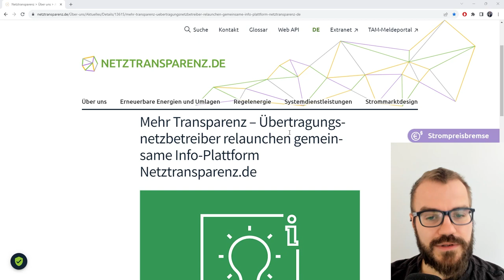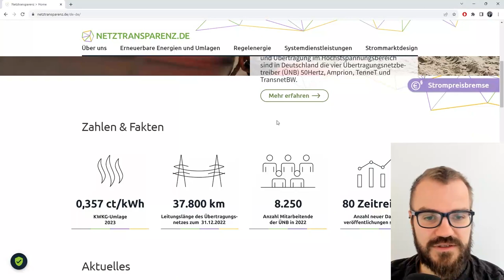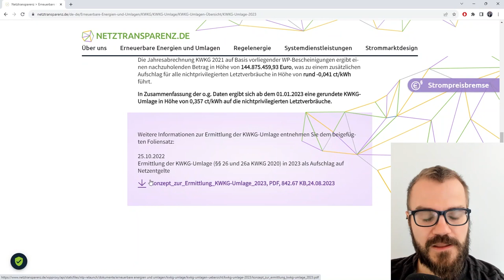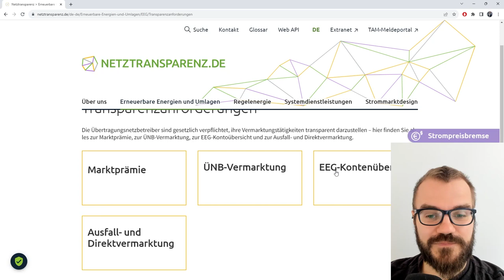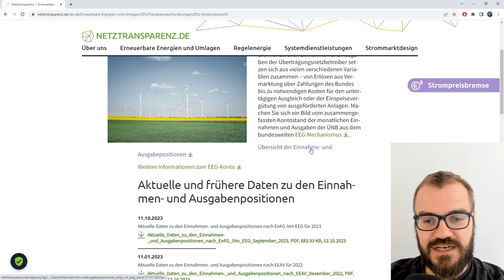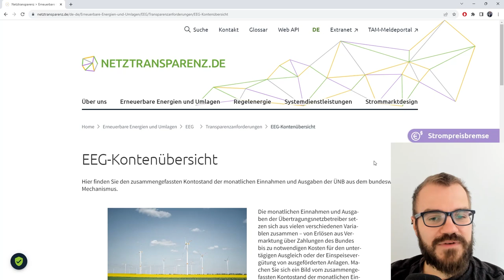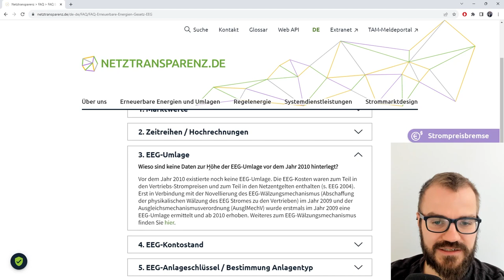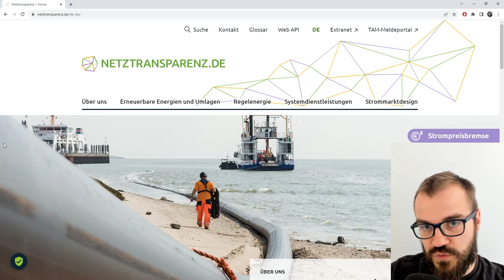Netztransparenz.de wurde relauncht - wo finde ich Umlagen / EEG-Konto und Co.?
Die hilfreiche Info-Plattform netztransparenz.de wurde relauncht und glänzt jetzt in einem neuen Design. Die vier Übertragungsnetzbetreiber stellen dort viele Infos zu Umlagen, EEG-Konto, Redispatch, Ausgleichsenergie und Co. zur Verfügung.